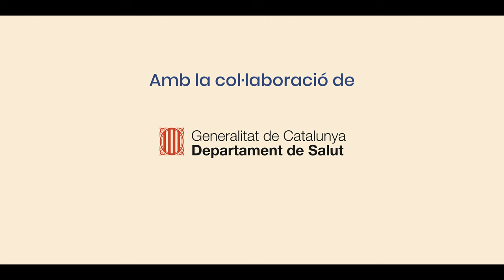Reencontrarse con la vida después de un intento de suicidio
Elena Jacinto es directora del Centro Especial de Empleo de la @fundaciondkvintegralia5988 , con 230 personas a su cargo, ha formado una familia, con su pareja y su hija Marina, y ha ganado muchos títulos de tenis en silla de ruedas, un deporte que la llevó a participar en las Olimpiadas de 2012. Y cuando nos explica su trayectoria vital y mira hacia atrás, comenta sonriendo: «Si hace 21 años me hubieran dicho que tendría la vida que tengo ahora, no me lo hubiera creído».